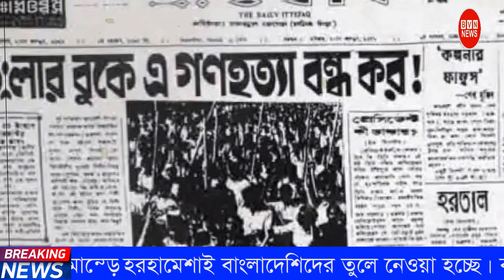একাত্তরের যুদ্ধের জন্য প্রধানমন্ত্রী শেখ হাসিনার কাছে ক্ষমা চাইবে পাকিস্তানের ইমরান খান !!